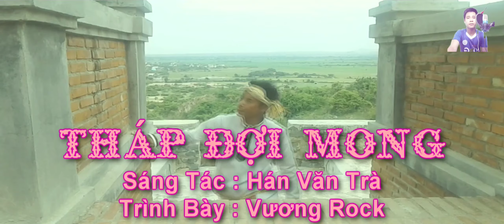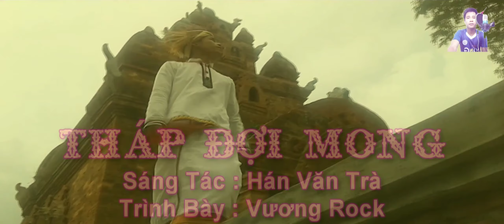Nhạc Chăm |Tháp Đợi Mong | Vương Rock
Ca Khúc : Tháp Đợi Mong
   Sáng Tác Nhạc và Lời : Hán Văn Trà
Thể Hiện : Vương Rock